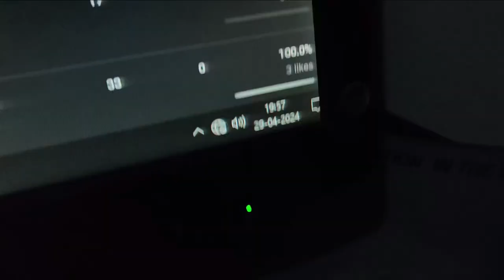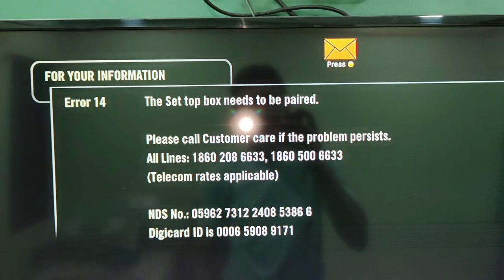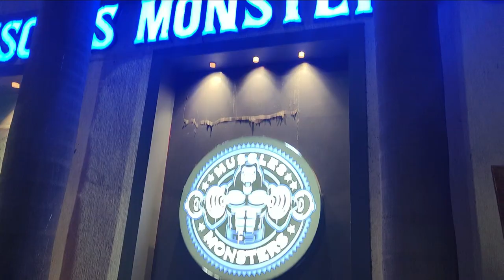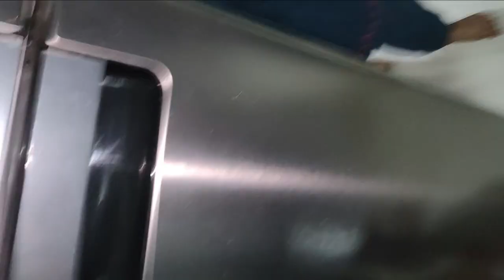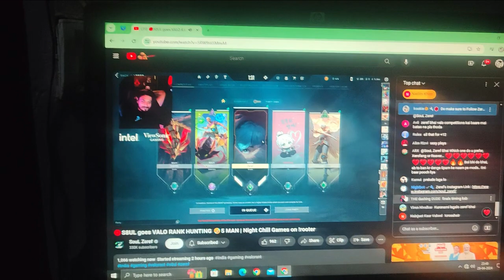4 Din Me 2 Kg weight Loss 👍😁68.100 Kg V-(89/1000)